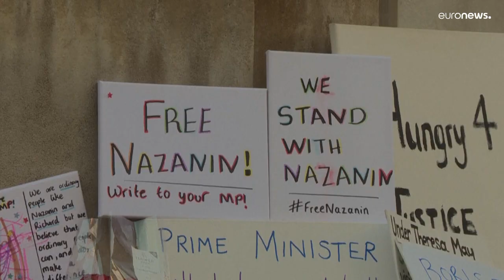Ричард Рэтклифф продолжает голодовку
Ричард Рэтклифф, супруг сотрудницы британской благотворительной организации Thomson Reuters Назанин Загари-Рэтклифф, уже 19 дней продолжает голодовку у здания Министерства иностранных дел Великобритании.